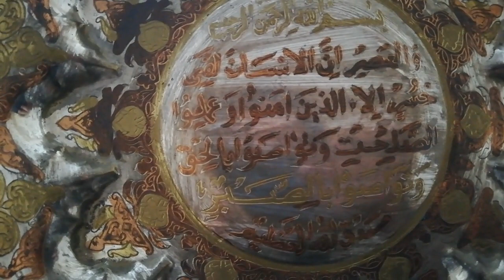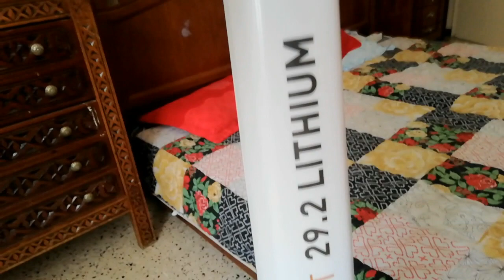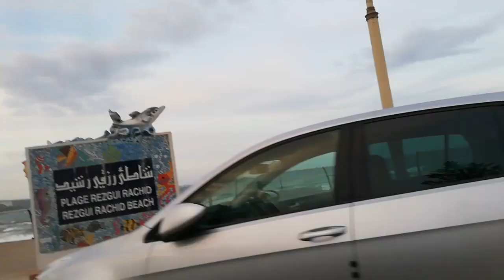روتين الوفاء بلووعود👍🤗احلى واسهل براوني😇😋كل منجي رايحه من دارنا يصرالي هكا 🙄🤔